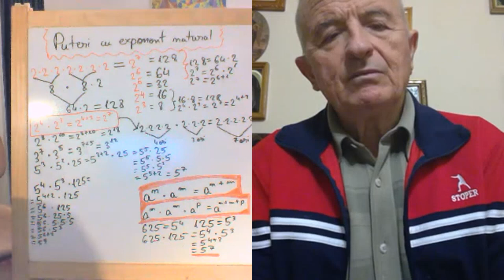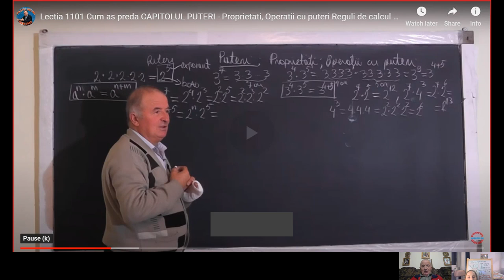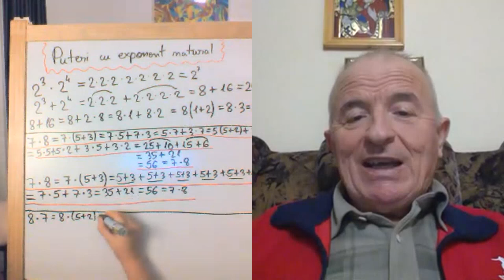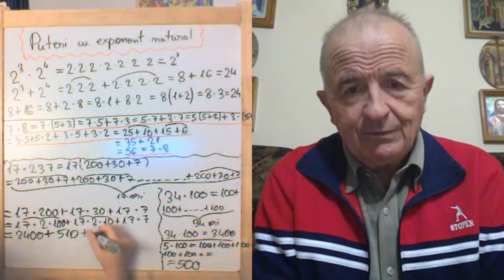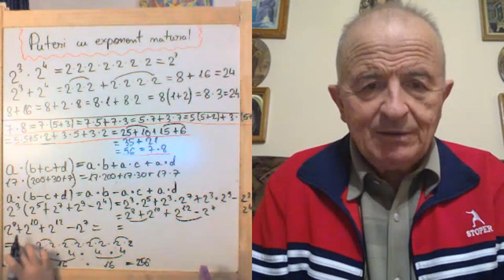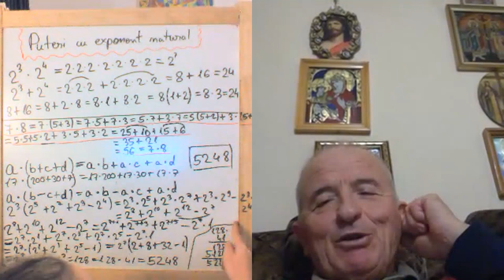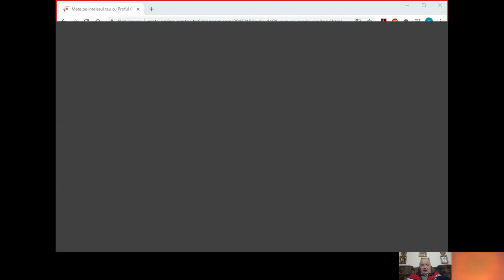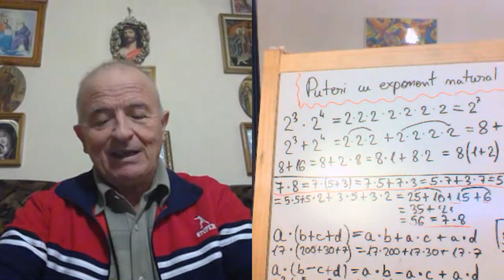Lectia 1859 - Clasa 5 - Matematica in pandemie cu Alesia si Proful Online - Avem si o tabla